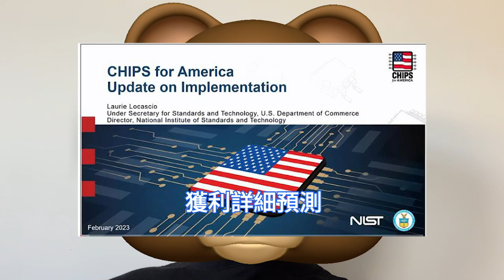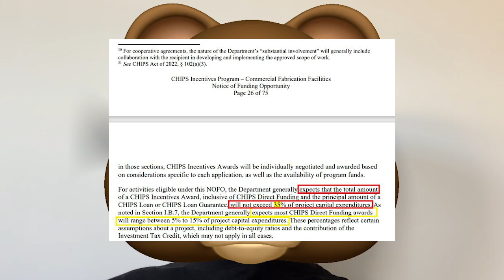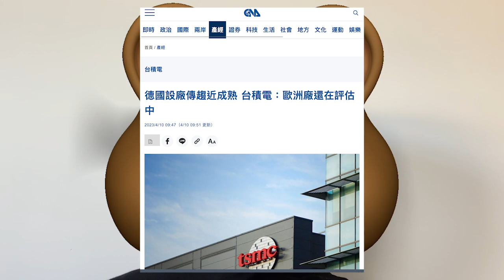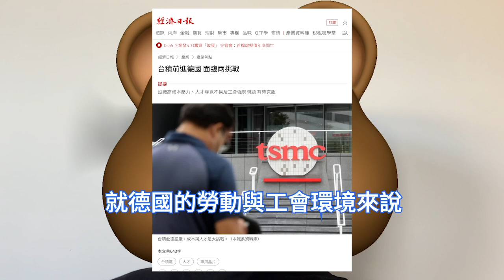超巨動作！台積電德國晶片廠里程碑，進入廠務報價階段。美國廠瘋狂側目，《晶片與科學法案》補貼金進退兩難。與德國薩克森州關於建設新工廠的談判，已進入後期階段。重點是取得德勒斯登，政府補貼支持投資。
日本日前決定加入美國和荷蘭的行列，對23種半導體製造設備實施出口管制，限制向中國出口晶片製造設備，這為美國等盟國提供了強大的新武器，可以在不斷升級的技術戰中部署。

台灣經濟日報4月中旬報導，台積電錶示正在與美國就其旨在促進美國半導體製造的《晶片法案》，在補貼標準方面的擔憂。台積電在一份簡短的電子郵件聲明中表示，確實正在細則進行溝通。

據台灣《經濟日報》4月中旬消息，台積電供應鏈透露，目前已有多家協力廠接獲通知，近期陸續接獲台積電要求提供設備、耗材、廠務設施等出貨至德國的初步報價內容。